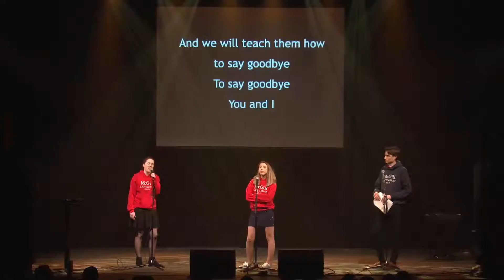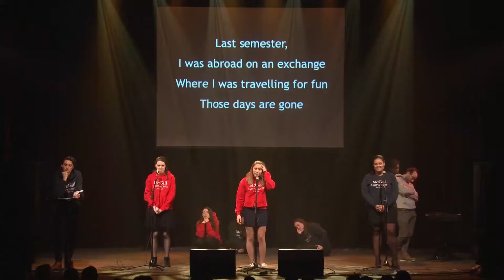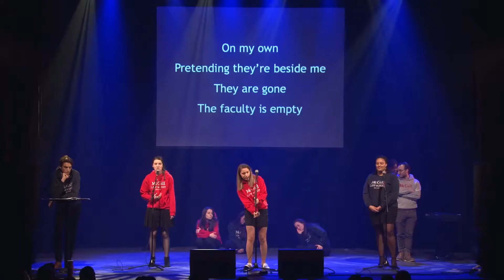4L The Musical || Tout le monde en parle || SKIT NITE 2019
03/19/2019 - Club Soda, Montreal